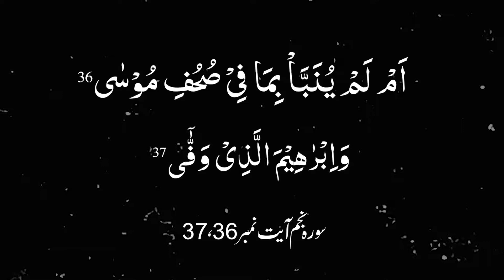Karwan e Quran Lecture No 850 Surah Najm Ayat No 36,37